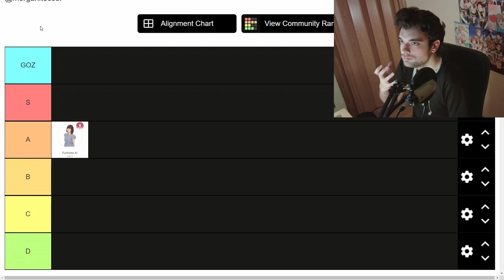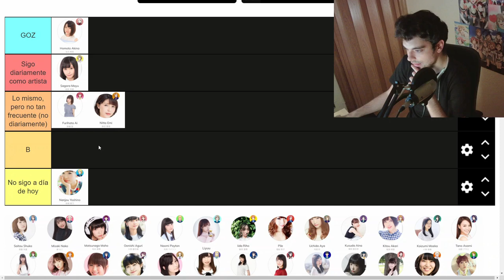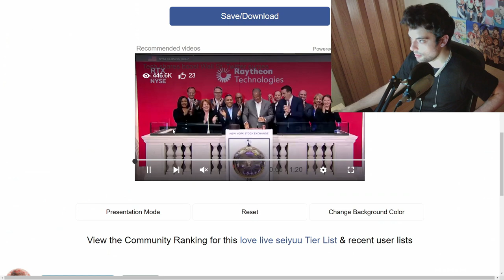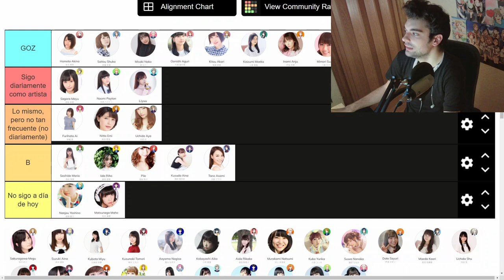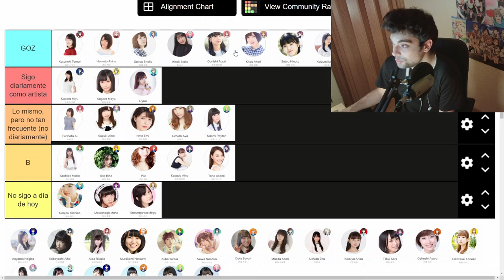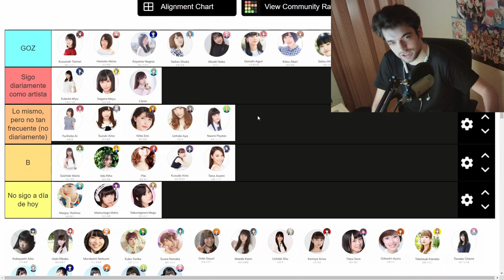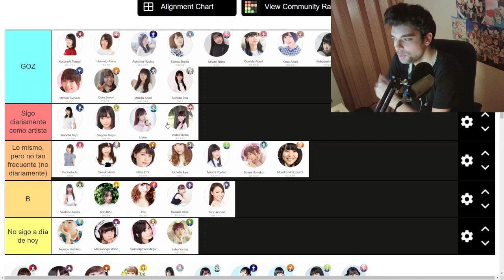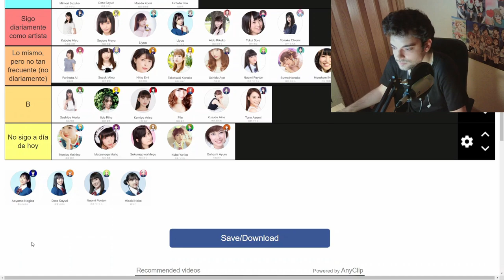MI TIER LIST DEFINITIVA DE LOVE LIVE (+Anecdotas Anisong!)⭐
Las Seiyuus que más sigo; TODAS TIENEN LA MISMA IMPORTANCIA POR IGUAL. ShiroRay HACIENDO LA TIER LIST DEFINITIVA DE LOVE LIVE SERIES

ARTISTAS POR ORDEN:
00:00 - IMPORTANTE SOBRE LA TIER LSIT
01:00 - Mayu Sagara (Kasumi)
01:25 - Homoto Akina (Lanzhu)
01:40 - Yoshino Nanjo (Eli)
02:34 - Emi Nitta (Honoka)
02:54 - ACLARANDO Tier List
04:49 - Furihata Ai (Ruby)
05:08 - Saito Shuka (You)
05:30 - Misaki Nako (Chisato)
05:35 - A-RISE
06:02 - Aguri Onishi (Ayumu)
06:57 - Naomi Payton (Sumire)
07:36 - Riho Iida (Rin)
07:47 - PILE (Maki)
08:06 - Aya Uchida (Kotori)
08:34 - Kusuda Aina (Nozomi)
09:31 - Akari Kito (Kanata Konoe)
10:00 - Moeka Koizumi (Shioriko/Daiba Nana)
10:32 - Tano Asami (Sarah)
11:20 - Maria Sashide (Emma)
12:20 - Anju Inami (Chika)
13:47 - Mimori Suzuko (Umi/KOKOMI)
14:17 - Hinata Sato♥ (Leah/Junna Hoshimi)
15:10 - Aina Suzuki (Mari)
16:27 - Miyu Kubota (Karin)
17:57 - Tomori Kusunoki (Setsuna/Kanade Yoisaki)
20:34 - Aoyama Nagisa (Hazuki)
22:17 - Aika Kobayashi (Yohane)
22:56 - Rikako Aida (Riko)
23:40 - Natsumi Murakami (Ai Miyashita)
24:29 - Shikako (Hanayo)
25:03 - Suwa Nanaka (Kanan)
26:11 - Sayuri Date (Kanon Shibuya)
27:09 - Kaori Maeda (Shizuku)
28:06 - Shu Uchida (Mia Taylor)
29:19 - Arisa Komiya (Dia)
30:17 - Tokui Sora (Nico)
31:27 - Kanako Takatsuki (Hanamaru)
32:14 - Chiemi Tanaka (Rina/NACHERRY)
33:14 - ANÁLISIS GRUPOS + Conclusión

Puedes contactarme vía mensaje directo (MD) en Twitter, por Direct de Instagram, por mi Correo de Contacto o por Facebook! !!

®ShiroRay⚡™ es un proyecto audiovisual enfocado actualmente en el movimiento Manganime-Japonés y sus vertientes audiovisuales:
Un ARTE ÚNICO encargado en focalizar la fusión de ambos mundos en un solo concepto:
La música y Japón.
 〜 “El arte canastero de vivir” 〜

Cortometrajes, Análisis, Podcasts, Vlogs, pasando por informes relevantes del mundo Nipón Audiovisual. 🇯🇵
Producción y música realizada por ShiroRay Studios: J-Pop -versiones originales, remixes, géneros, covers- ...

1. Demostrar a Los Artistas del mundo y a la 'Vida Real' que Japón en el mundo de la música también tiene un torrente de habilidades totalmente profesional que puede dar mucho de lo que hablar, ya que no es todo tan infantil como nuestra sociedad dictamina.

2. A la misma vez demostrar a los amantes del mundo Nipón que NO todo es solo 'ver dibujos' y comportarse con modismos 'otakus'.
Aquí es donde entra ShiroRay.

Un Productor Audiovisual amante de la banda de música 'Aqours' que se encarga de la producción en ShiroRay Studios enfocado actualmente sobretodo en la saga:
Love Live School Idol Project Series©